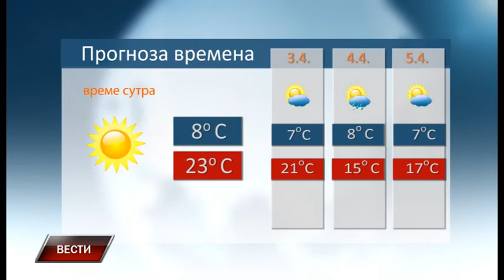Vesti 1 4 2017